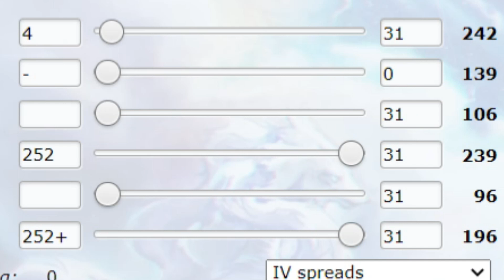bellsprout the god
erm so yeah, bellsprout op